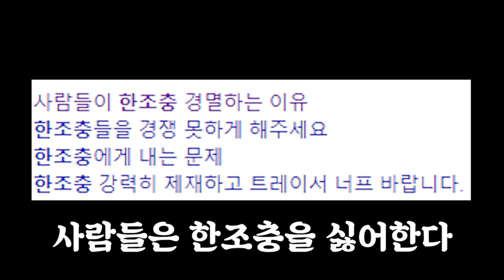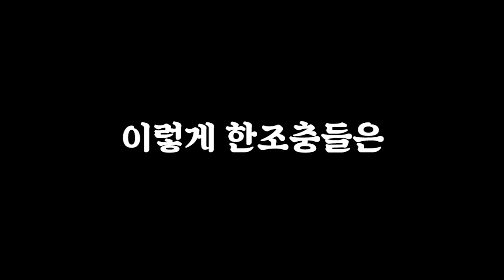오버워치 심해 트롤들이 한조를 하는 이유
오랜만에 오버워치 영상이네요!

♥방송시간 오후 8시~새벽1시
♥매주 화요일 휴방

♥편집 메로나